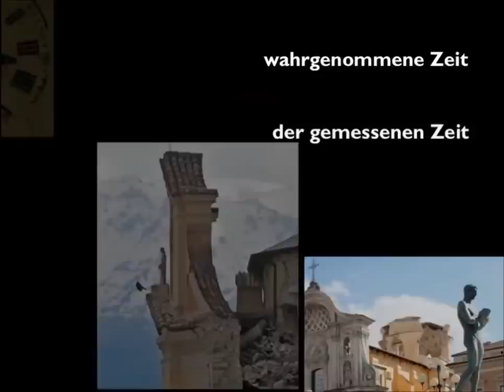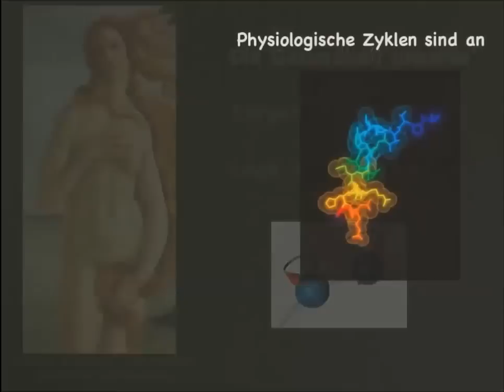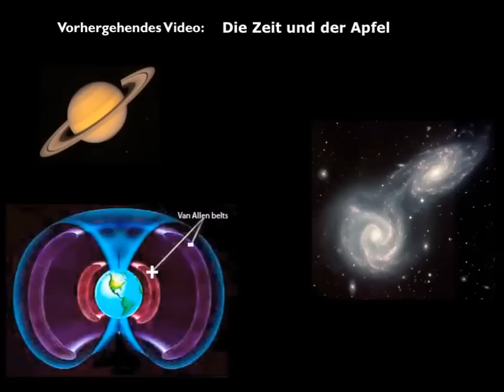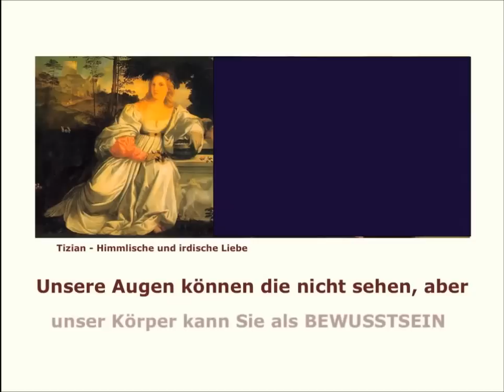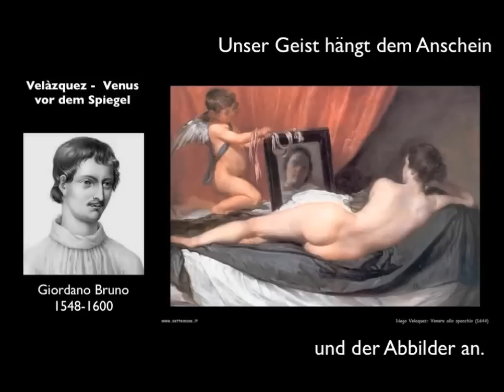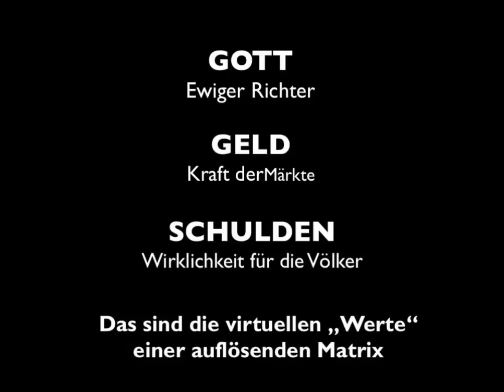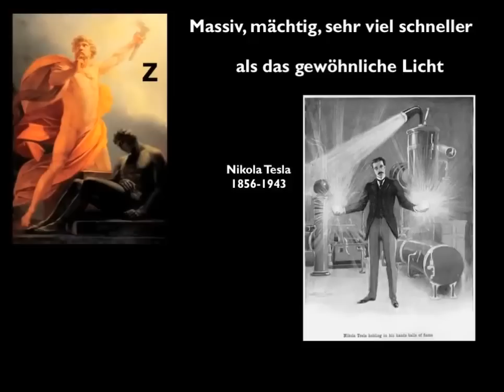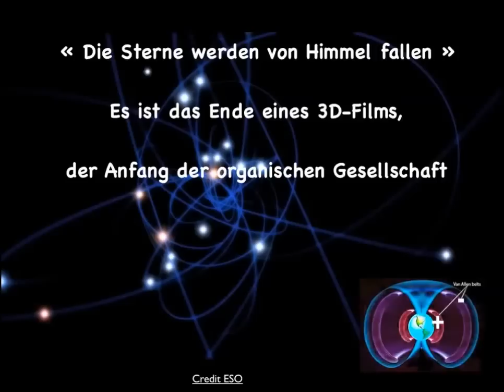Giuliana Conforto Auszug aus dem Buch "Das Sonnenkind"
Giuliana Conforto, bekannte italienische Astrophysikerin und enge Kollegin von Dieter Broers, beschreibt gut verständlich und in lockerer Form, was in unserem Sonnensystem gerade jetzt geschieht und worum
es geht.
Der Beitrag beinhaltet drei Teile welche auch im Buch von Guliana Conforto "Das Sonnenkind" genauer erklärt werden. Einfach großartig was die Frau mit ihren zwei Freunden in den letzten Jahren für die Menschheit aus dem Bereich der Wissenschaft erforscht haben. Das Buch "Das Sonnenkind" gehört zu den schönsten Werken die ich jemals Lesen durfte. Danke Giuliana ;-)